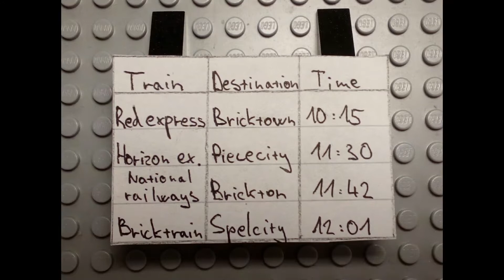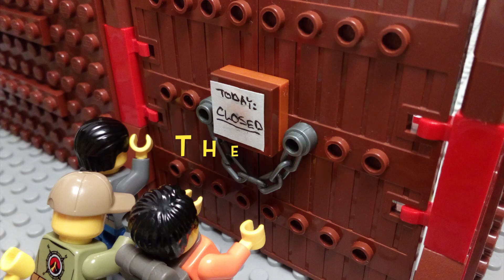Lego Ben's stories-episode 2: Trip to Bricktown Zoo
This is the second episode of Ben's stories.